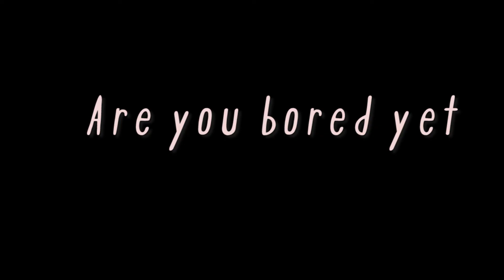Wallows - Are You Bored Yet? (feat. Clairo)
►Wallows
Lyrics:

“What’s wrong?”
You’ve been asking
But I don’t have an answer
“How come?”
I’m still thinking
Let’s pretend to fall asleep now

And stalling only goes so far when you’ve got a head start

‘Cause we could stay at home or watch the sunset
But I can’t help from asking, “Are you bored yet?”
And if you’re feeling lonely, you should tell me

I don’t know where we’re going, but I’d like
to be by your side
If you could tell me how you’re feeling, maybe we’d get through this undefeated
Holding on for so long...

And we could stay at home or watch the sunset

Nov12th is just the re-upload music channel